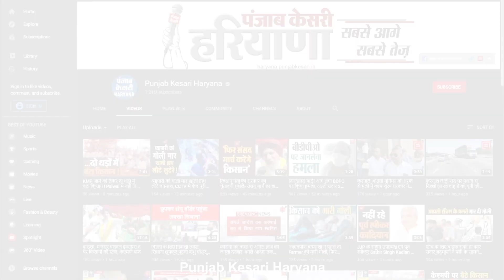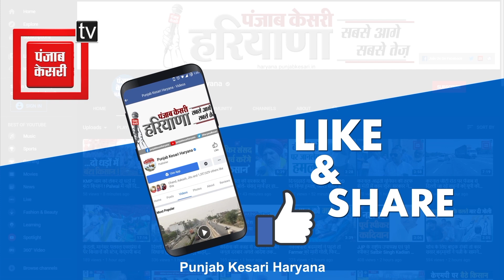जहरीला पदार्थ पिलाने से एक युवक की मौत,पति पत्नी के खिलाफ मामला दर्ज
पानीपत के थाना चांदनी बाग के उग्रा खेड़ी गांव  में बीते रोज राजेश नाम के युवक की संदिग्ध परिस्थियों में मौत हो गई थी...अब हाल ही में मामले को लेकर  परिजनों ने उग्राखेड़ी निवासी अमन औऱ उसकी पत्नी पर युवक को जहर देकर हत्या करने के गंभीर आरोप लगाए है... परिजनों ने बताया की  मृतक राजेश अमन से  पैसे लेने आया था...पैसे देने के बजाय अमन ने अपनी पत्नी के साथ मिलकर राजेश को जहरीला पदार्थ मिलाकर पिला दिया..जिसके बाद राजेश की मौत हो गई...